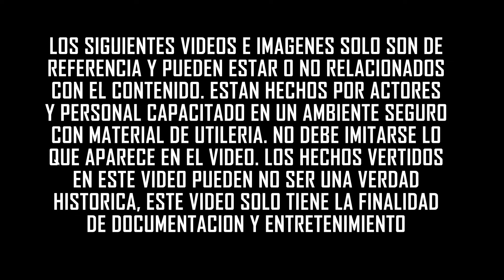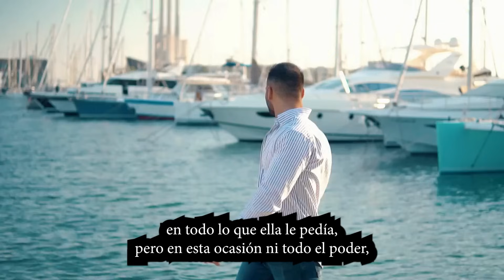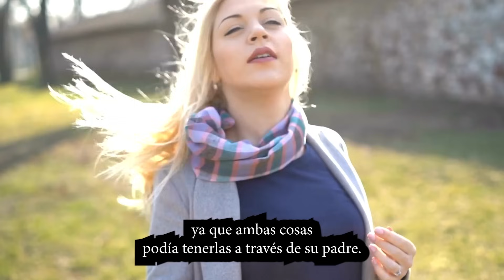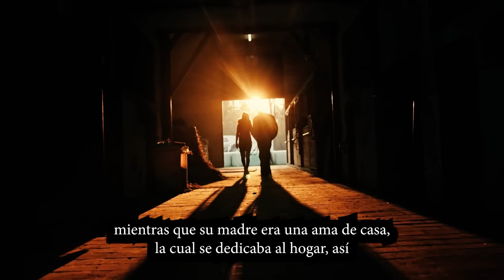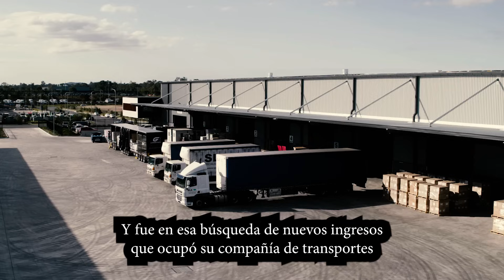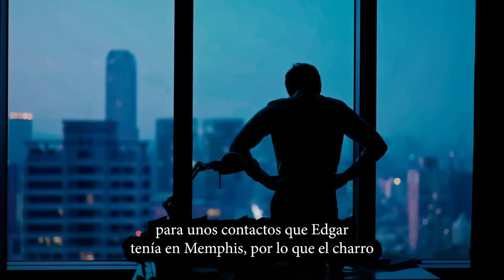La Boda de Acapulco que canceló el Barbas: La "Barbie", Priscila y Carlos Montemayor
Exploramos los oscuros vínculos detrás de la cancelación de una boda en Acapulco.
Descubre la historia de Edgar Valdez Villareal, Priscila Montemayor, y su influyente padre Carlos Montemayor,  el misterioso "Charro".